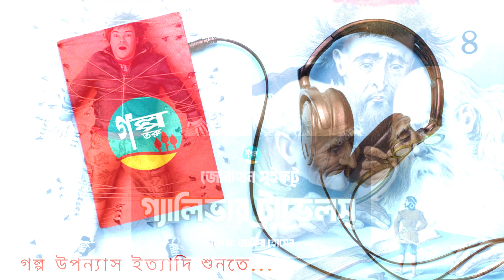Gulliver Travels | 4/6 | Jonathan Swift | গ্যালিভার ট্রাভেলস | Golpo Toru | Bangla Audiobook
Gulliver Travels (4th Part)
Jonathan Swift
Voice Over by Raj

Bangla Audiobook
Golpo Toru

গ্যালিভার ট্রাভেলস (৪র্থ পর্ব)
লেখকঃ জনাথন সুইফট্
অনুবাদঃ জাকির হোসেন
কন্ঠঃ রাজ
বাংলা অডিও বই
গল্প তরু